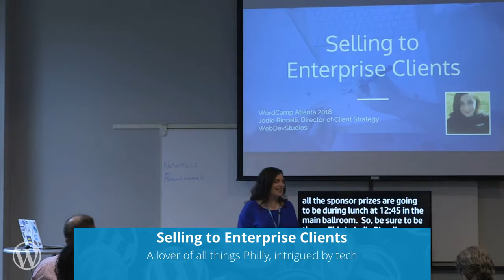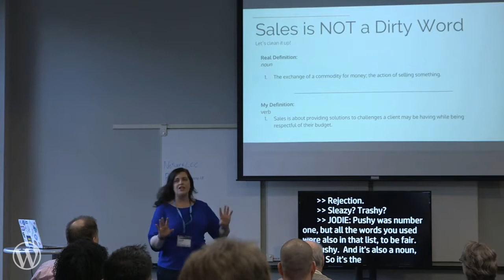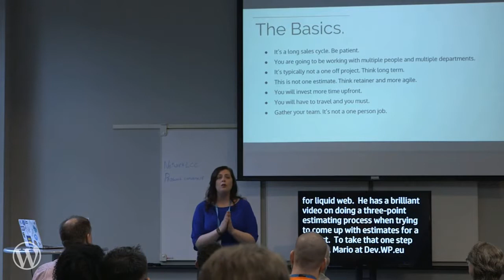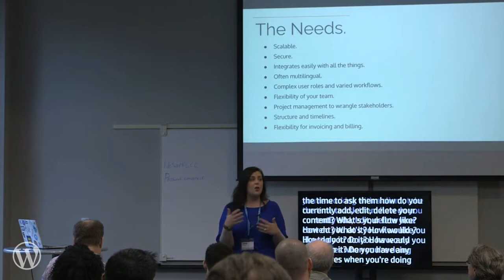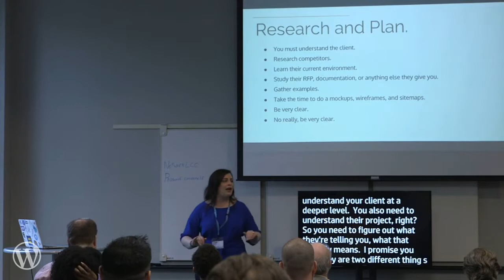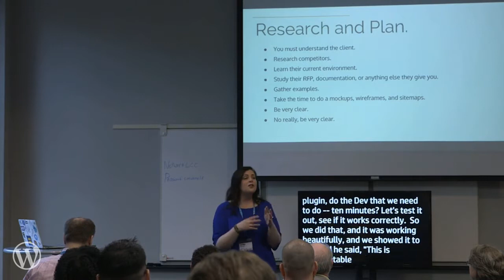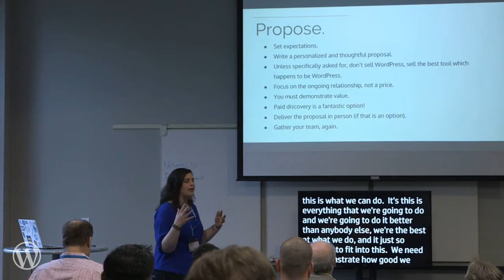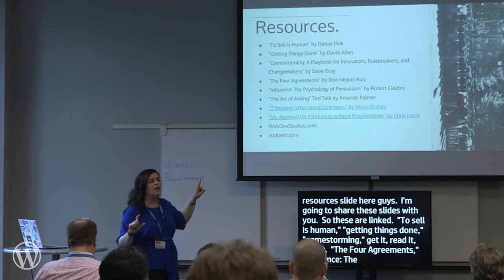Jodie Riccelli: Selling to Enterprise Clients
Enterprise clients are a unique group that requires special attention with their complex WordPress setups. In this talk, we will look at the methods to attract this level of client, how to convince them of the benefits of WordPress, and finally discuss the special considerations needed when working with Enterprise level clients.